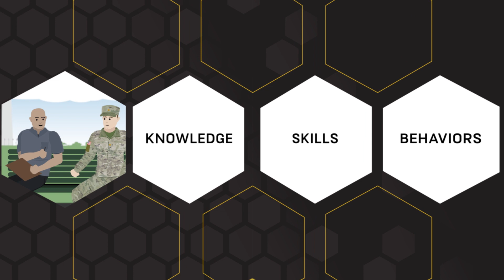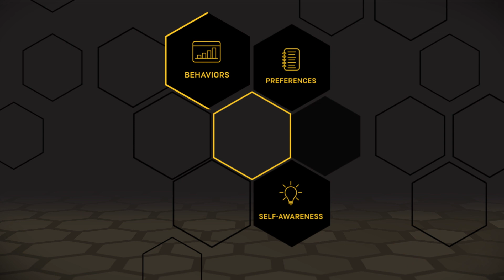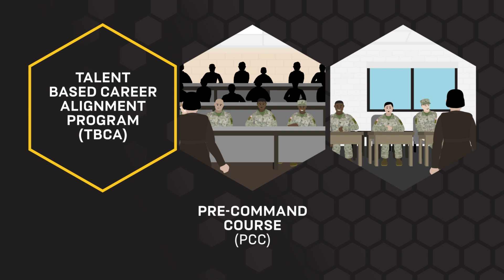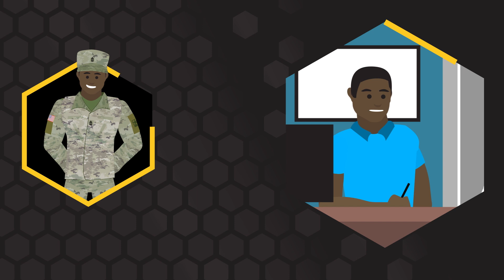The Army Coaching Program (ACP)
The Army Coaching Program (ACP) is a non-attributional, Soldier-focused, confidential, and career-long program which focuses on a Soldier's self-development and professional goals as well as his or her performance and potential.

Individuals are coached by certified professionals who have a formal relationship with a Soldier for a specific period of time to assist in developing and improving their knowledge, skills, and behaviors in order to achieve their goals.